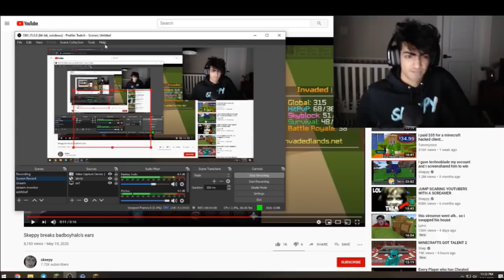Skeppy breaks bad's ear again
Hi, I'm Slifey
I do compilation videos
(or just any videos i find cool to upload)
I'll make 2 videos a day when i hit 1k subs and 3 videos a day when i hit 10k
Also, only a small percentage of you watching this video are subscribed, so if you enjoy this video and want to see more of this content, please subscribe, it would help me out a lot and it's free, so you can always unsubscribe later if you don't like it